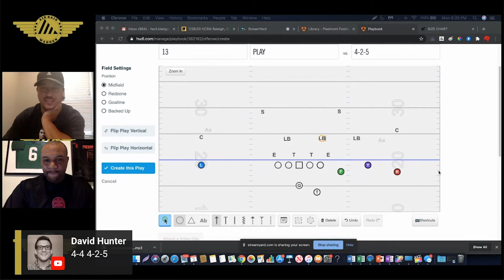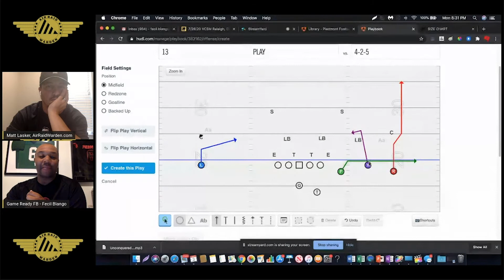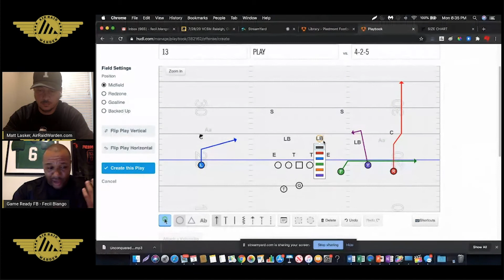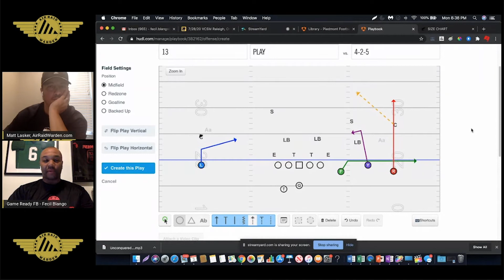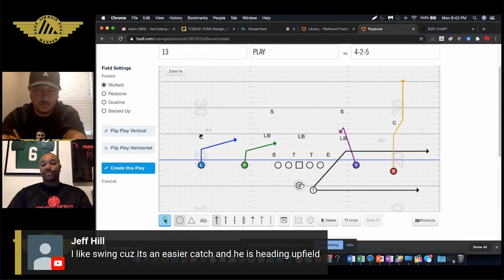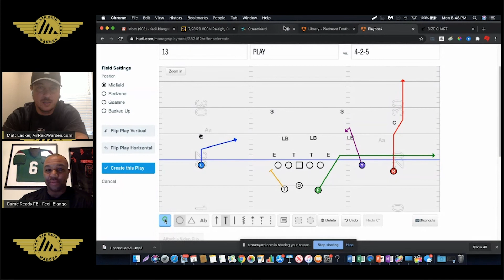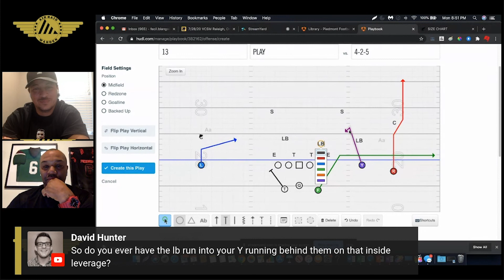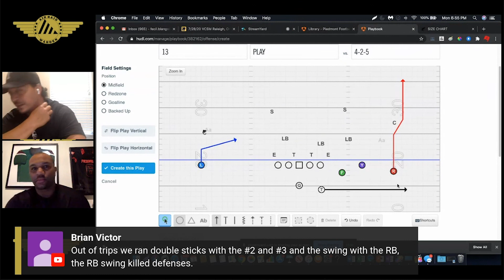Live Stick Click w/ Fecil Blango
Coach Fecil Blango provides this Stick concept clinic during our live MiddleSchoolMondays show.